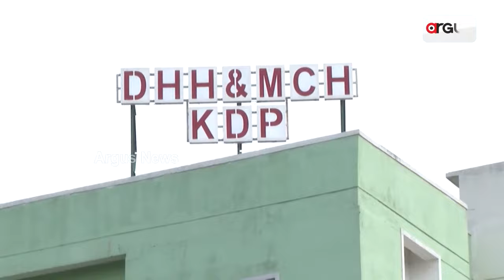ନେତା ପ୍ରଭାବଶାଳୀ-ବିକଳ ସ୍ବାସ୍ଥ୍ୟସେବା || Poor State of Health Care || Kendrapada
ବଡ଼ ବିଲ୍ଡିଂ, ବାହାରକୁ ଦିଶୁଛି ବେଶ୍ ଚକାଚକ୍, କିନ୍ତୁ ଚମକ ହରେଇଛି ସ୍ବାସ୍ଥ୍ୟସେବା । ରୋଗୀ ସେବା ପାଇଁ ନାହାଁନ୍ତି ସ୍ପେସାଲିଷ୍ଟ, ନାହିଁ ରୋଗ ଚିହ୍ନଟ ପାଇଁ ଆନୁସଙ୍ଗିକ ବ୍ୟବସ୍ଥା । ନାକେଦମ୍ ହେଉଛନ୍ତି ରୋଗୀ, ରୋଗୀଙ୍କ ସମ୍ପର୍କୀୟ । ଏ ହେଉଛି କେନ୍ଦ୍ରପଡ଼ା ଜିଲ୍ଲାର ମୁଖ୍ୟ ଚିକିତ୍ସାଳୟକୁ ନେଇ ଘଟୁଥିବା ନିତିଦିନିଆ ଘଟଣା ।